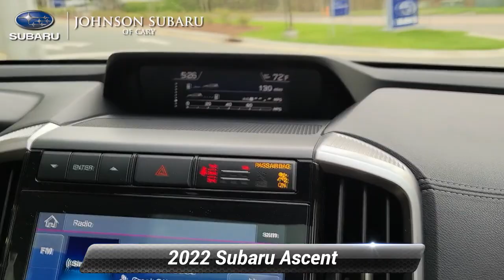Used 2022 Subaru Ascent Limited, Cary, NC SB83346A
Brilliant Bronze Metallic 2022 Subaru Ascent Limited AWD Lineartronic CVT 2.4L 4-Cylinder DOHC 16V SUBARU FACTORY CERTIFIED VEHICLE! **CERTIFIED BY CARFAX - ONE OWNER!** **NAVIGATION!** **PANORAMIC MOONROOF!** EYE SIGHT TECHNOLOGY! BLIND SPOT TECHNOLOGY ADAPTIVE CRUISE CONTROL! REAR CROSS TRAFFIC ALERT! APPLE CAR PLAY! POWER REAR TAIL GATE! **BLUETOOTH HANDS-FREE CALLING!** **REAR VIEW BACK-UP CAMERA!** **ALL NEW TIRES A $800.00 VALUE** **HEATED FRONT AND BACK LEATHER SEATS!** **AWD - NEVER WORRY ABOUT THE WEATHER!** **4CYL - ALL THE POWER - Better MPG!** **PUSH BUTTON START!**.*br**br*Recent Arrival! 20/26 City/Highway MPG

[RLVID:3524:2fe0cb2482dbfad8:af2d65e5b71163df:1]